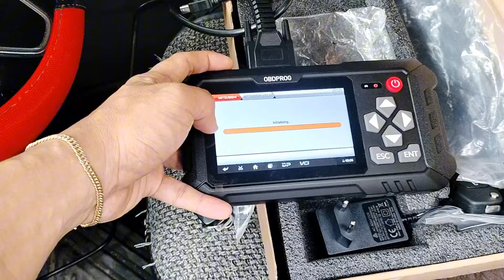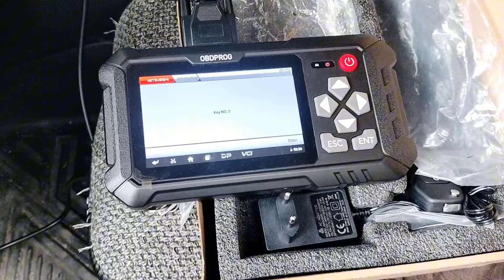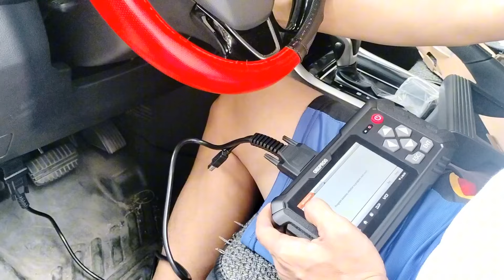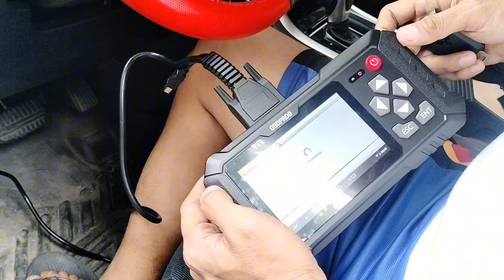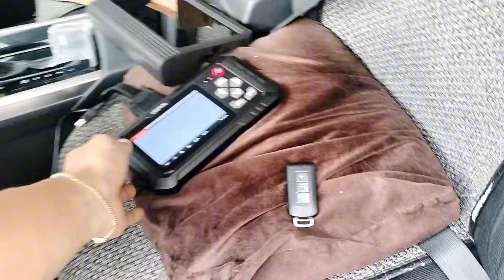Takot si sir manakawan kaya inagapan